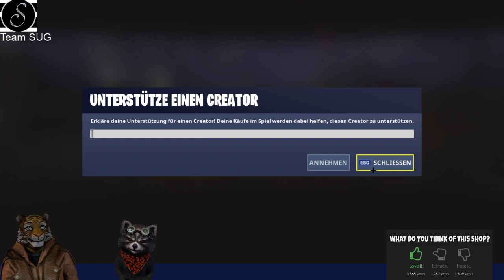FORTNITE DAILY SHOP HEUTE * FAST ALLES NEU 😎 Treibhaustomate, Magengranate, Bannerschild 16.08.2019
Im heutigen Item-Shop vom 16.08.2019 ist fast alles neu!!! Gibt es zwei neue Outifts: die Treibhaustomate (Hothouse), die Magengranate (Gutbomb) dazu den rostigen Pizzaschneider (Rusty Roller) und den Stachelklatscher (Grillcount).
Damm gibt es noch einen Bannerschild und die Emotes Team Burger und Team Tomato.

Unsere Spielernamen:
HerrGleichYT
SofortuGleichTTV
SUG_HerrSofortYT

Bravo-Team-Anführer (Bravo Leader) und eine neue Picke: Den Taktikschläger (Tac Bats).

item shop,
schneid fortnite,
schneid skin,
schneid outfit,
treibhaustomate fortnite,
treibhaustomate skin,
treibhaustomate outfit,
magengranate fortnite,
magengranate skin,
magengranate outfit,
hothouse fortnite,
hothouse skin,
hothouse outfit,
gutbomb fortnite,
gutbomb skin,
gutbomb outfit,
bannerschild fortnite,
banner shield fortnite,
rostiger pizzaschneider fortnite,
rusty roller fortnite,
stachelklatscher fortnite,
grillcount fortnite,
bad tomatohead,